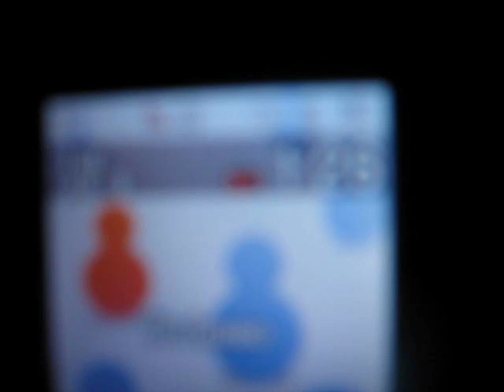Hour 3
Me & lily "camping" on a path by edgar's house near safeway all night.. part 3. [Hour 3].. don't ask why we stayed there, cause we don't know..lol